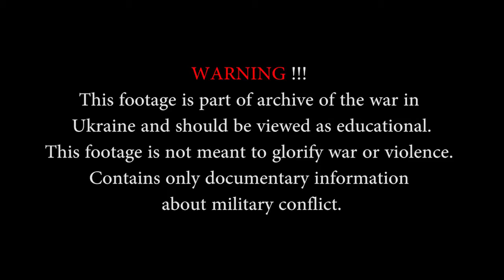Ukraine War Footage with GoPro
Rare Footage of Ukrainean War recorded with GoPro